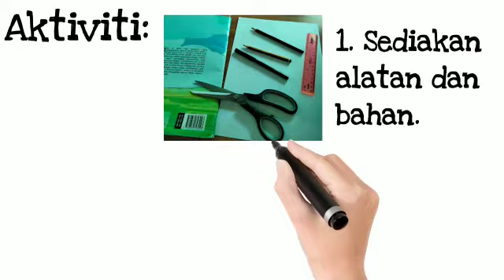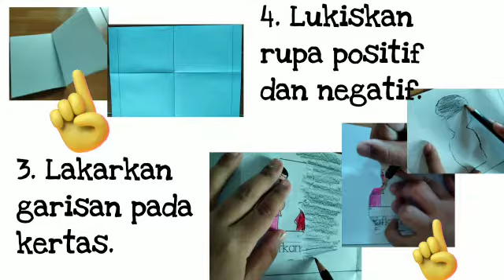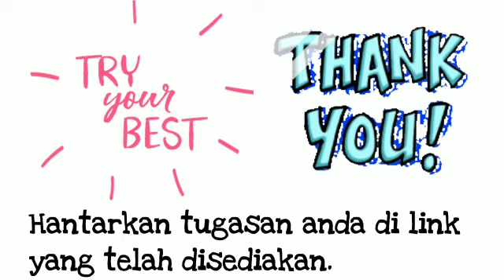Pendidikan Seni (Rupa)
Video from Hasif